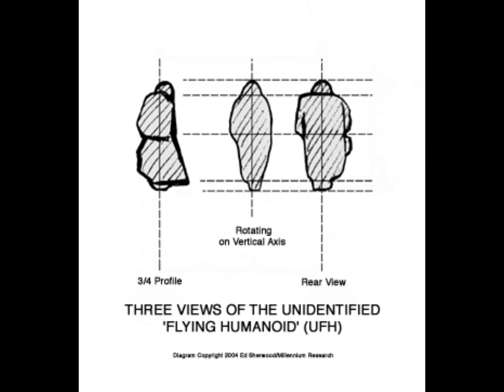Humanoide Volador en Lardos, Grecia, 1989